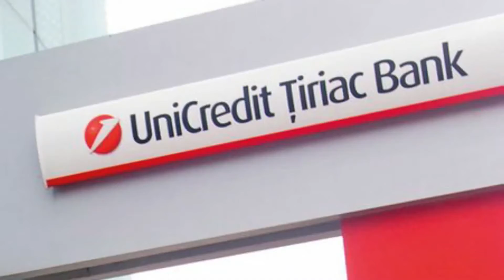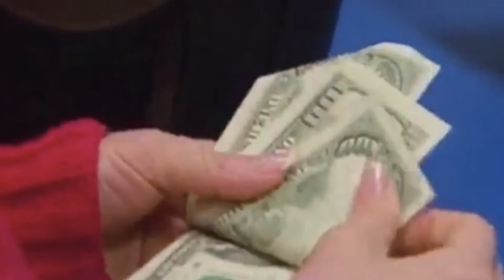Top 10 Richest Athletes!